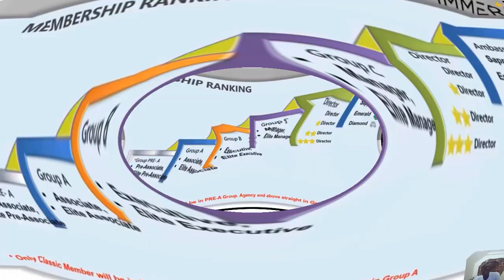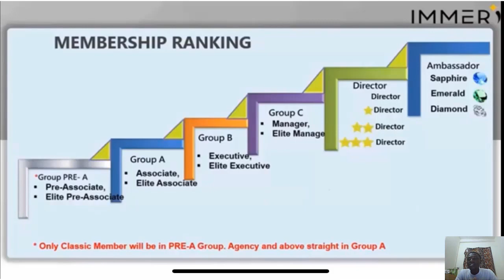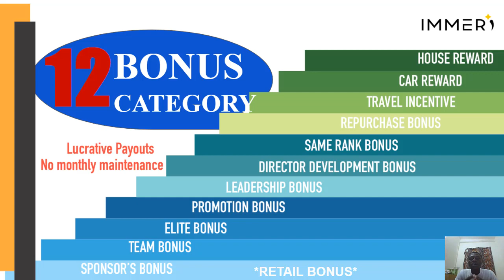Immeri Global Comp Plan Overview | Immeri Memes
Immeri launched the most incredible compensation plan with a profit structure unparalleled by any pay plan in the direct marketing industry. Top pay plan experts got together and equipped Immeri with 12 POWER BONUSES that can help you achieve the lifestyle of your dreams faster than was ever possible before.

Since day one, our focus, our passion, and our commitment have been to create a company, a product line, and an opportunity built on a foundation of integrity. From creating significant levels of income, to building strong networks, healthy long-lasting relationships, making new friends, participating in activities.